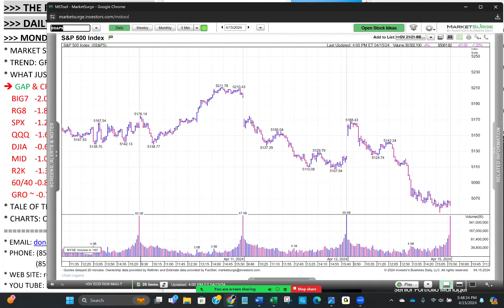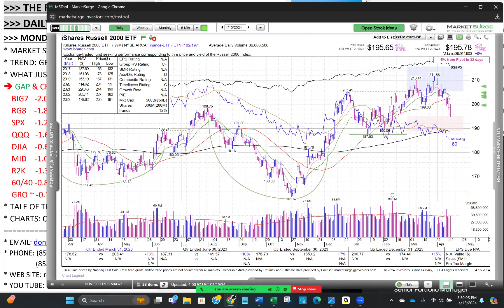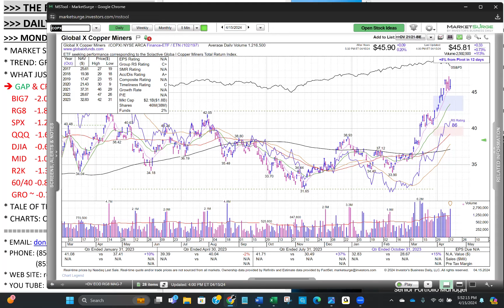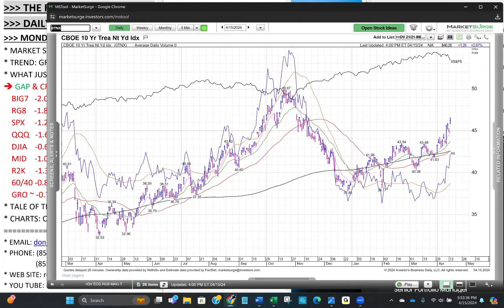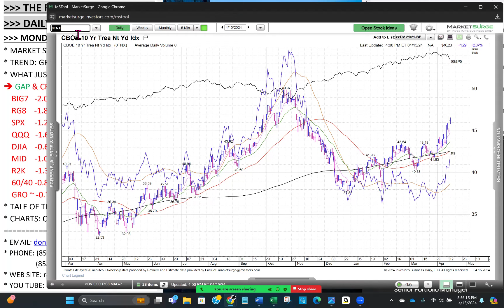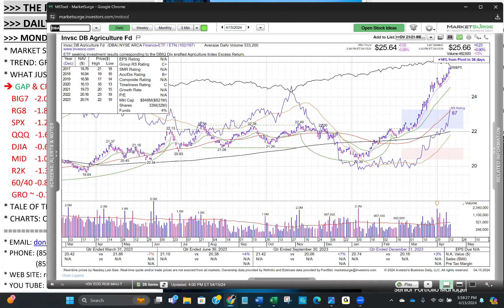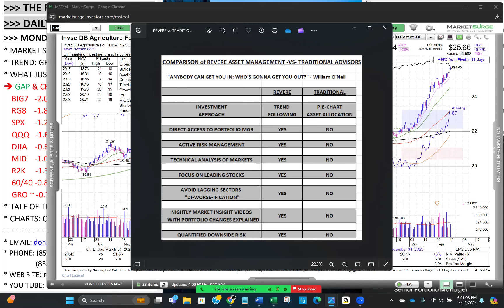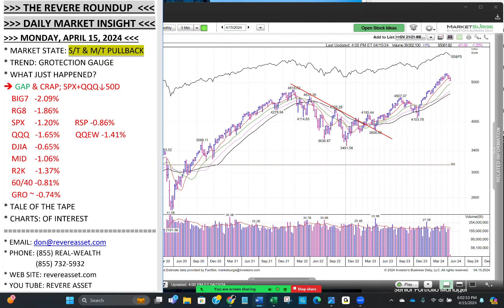Gap Up Fails Miserably, S&P500 and QQQ Break Key Support Level